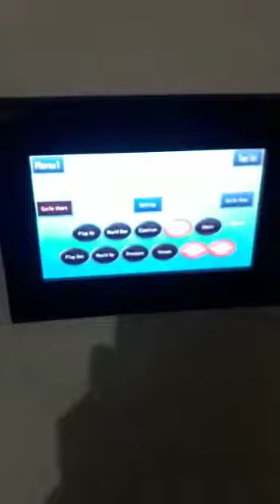Semi Automatic Blister Sealing Machine manufacturer in India